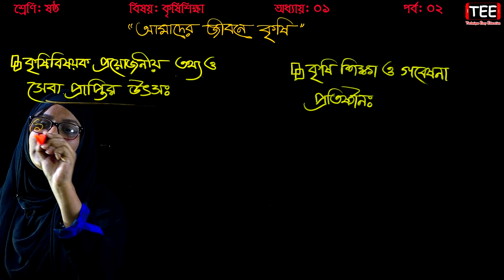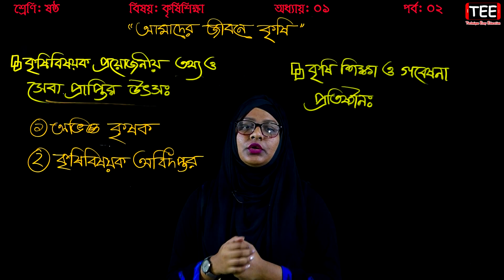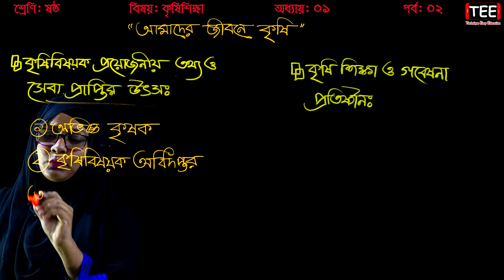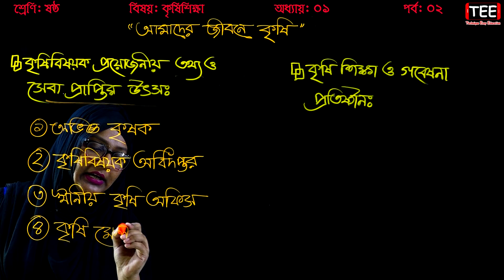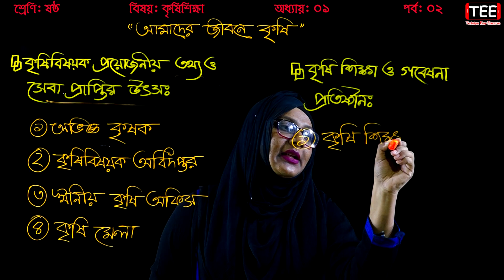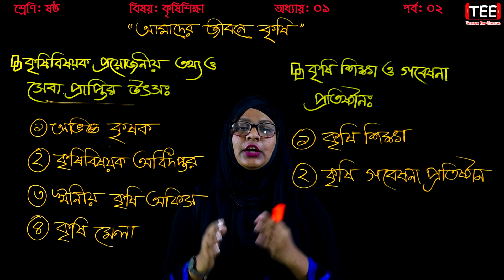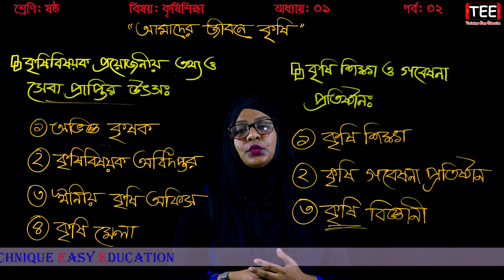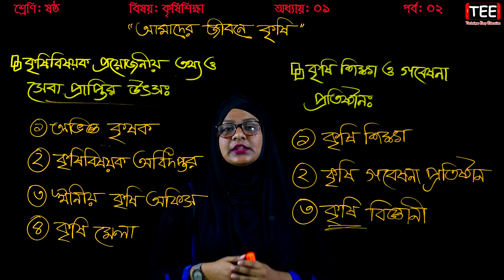২. আমাদের জীবনে কৃষি || Six Agriculture Chapter 1 || Part 2 || Class 6 Krishi || ষষ্ঠ কৃষি শিক্ষা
আমাদের জীবনে কৃষি
ষষ্ঠ কৃষি শিক্ষা
Six Agriculture Chapter 1 (Part-2)
Class 6 Krishi